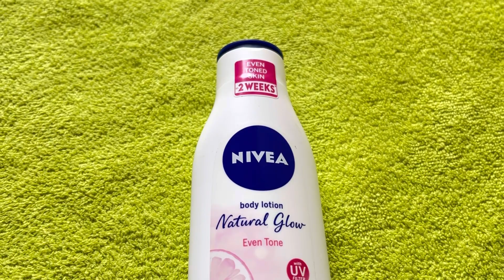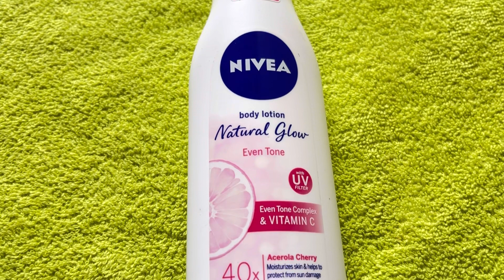Nivea body lotion natural glow even tone review || 14 दिन में result ￼￼मिलेगा